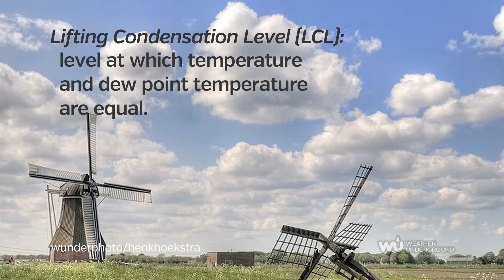Clouds with Vertical Development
Let's get cumulus! Learn about clouds that develop vertically.